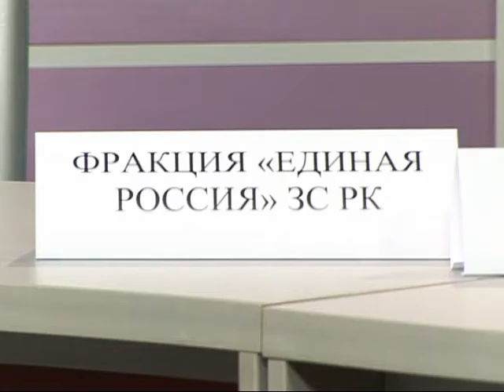Со мнения ч 1 12 04 2011